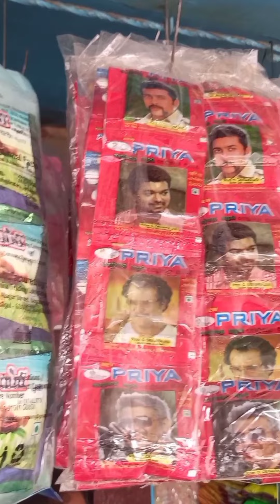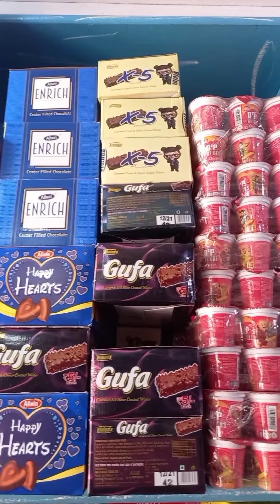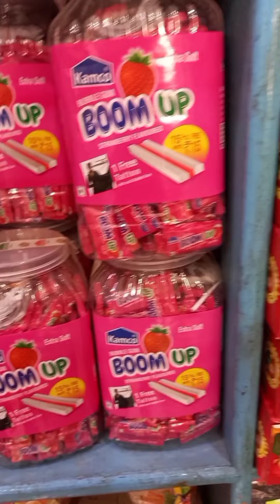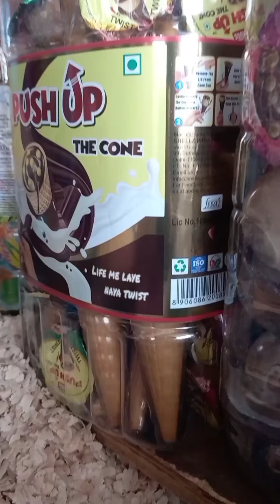பெட்டிக் கடை மிட்டாய் 🍬❤️